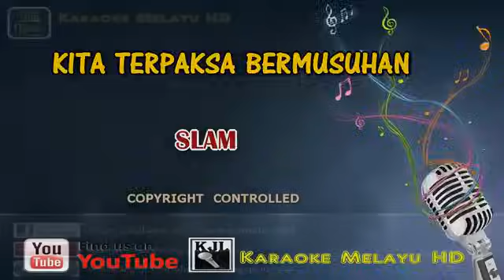Kita terpaksa bermusuhan /SLAM/karaoke Melayu minus one HQ